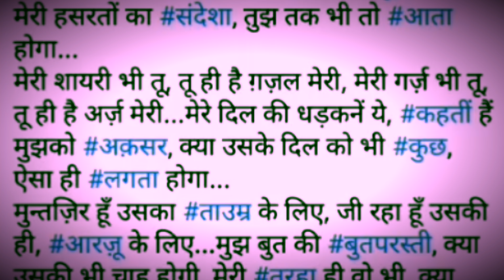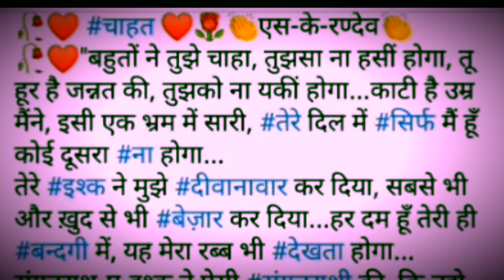चाहत.. ग़ज़ल by S.K Randev